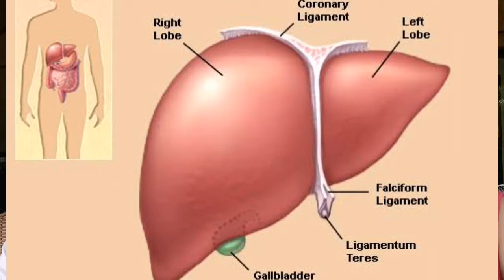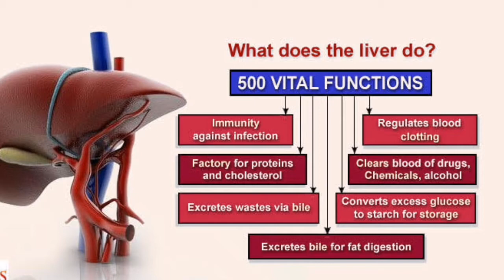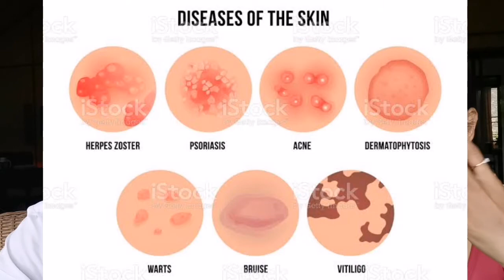EP.07 The Healing​ Journey​ of​ Illness​ | การป่วยของระบบทางเดินหายใจ ย่อยอาหาร และ สัมผัสทั้ง 6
การป่วยของระบบต่างๆ ของร่างกาย อาจมาจากการที่คุณ "หยุด" บางอย่างในชีวิต ระบบในร่างกายจึงหยุดตาม ยิ่ง "หยุด" นานวัน อาการป่วยก็ยิ่งเรื้อรัง ยิ่งจัดการเรื่องราวภายนอกไม่ได้ อาการภายในก็จะแสดงออกมาให้เห็นชัดขึ้นเรื่อยๆ

ช่องทาง ติดต่อ ติดตาม ครูเก๋ วรารักษ์ สู่โนนทอง และ สั่งซื้อผลิตภัณฑ์ได้ที่:

1 สมัครเข้าไลน์กลุ่มเป็นสมาชิกพูดคุยกับครูเก๋ (ไม่มีค่าใช้จ่าย) ในการให้คำปรึกษาด้านการพัฒนาศักยภาพมนุษย์ และการบำบัดเยียวยาต่างๆ คลิกเข้ากลุ่มได้เลยที่
6 รายละเอียดคอร์สต่างๆ ทั้งแบบส่วนบุคคลและแบบกลุ่ม ที่

ช่องทาง ที่พักพลังบวก โรงแรม บ้านคีตา จังหวัดเชียงราย ที่:

ครูเก๋ วรารักษ์ สู่โนนทอง 👉😁♥️